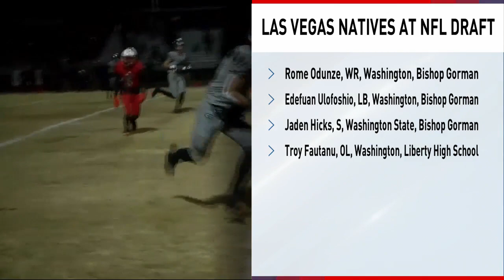Which Las Vegas prep stars could be picked in NFL Draft?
The first round of the 2024 NFL Draft gets underway Thursday night in Detroit.

Several Las Vegas prep stars could hear their name called this week.